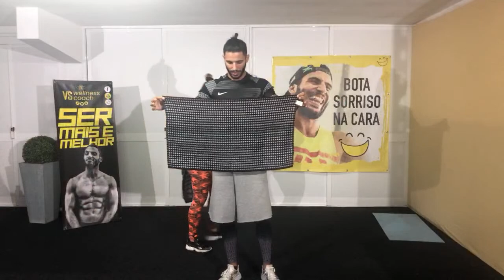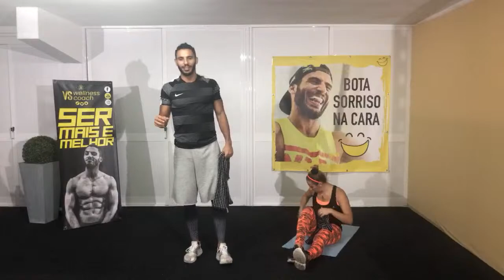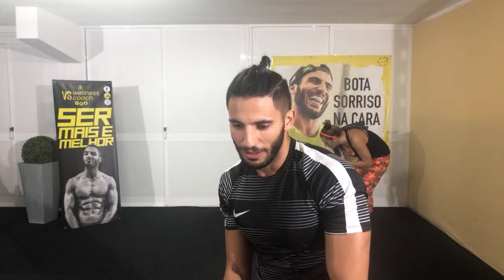DESAFIO SERMAISEMELHOR | TREINO 18/42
SUBSCREVE ESTE CANAL DE TELEGRAM PARA INFORMAÇÕES DIÁRIAS!

COMENTA E DÁ O TEU FEEDBACK! SUBSCREVE!

Aqui tens um super treino que vai fazer com que atinjas o teu limite! Desenvolveres a tua massa muscular para atingir a tua melhor versão! A ideia é criares uma rotina ativa e saudável para melhorares em todos os aspetos da tua vida! Equilíbrio entre corpo e mente!
Treina em casa, sem equipamento, em segurança e ambiciona SER MAIS E MELHOR!

SEGUE-ME PARA MAIS CONTEÚDO DIÁRIO!